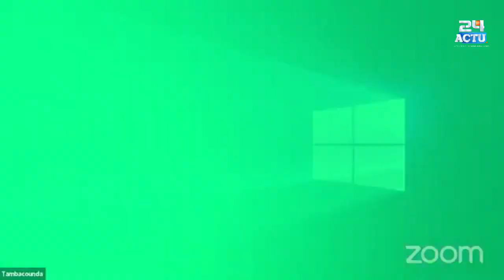Concert de casseroles : Macky brise le silence et s’attaque à Sonko et Cie